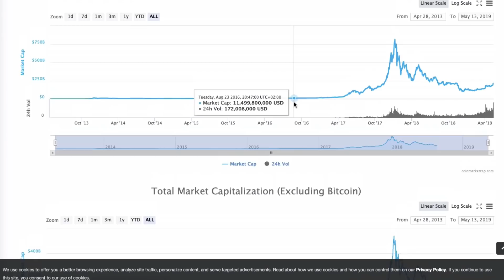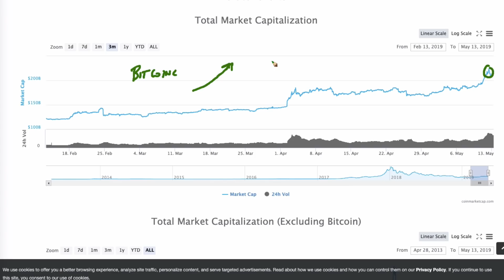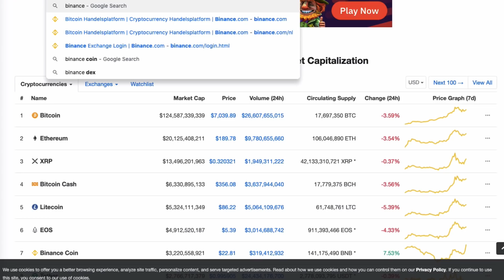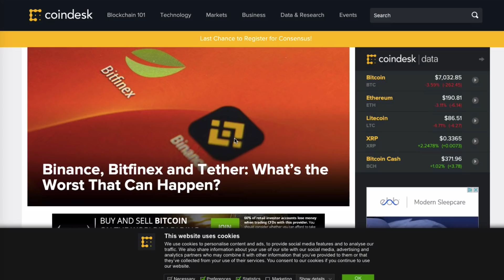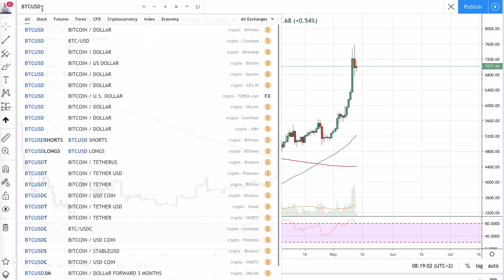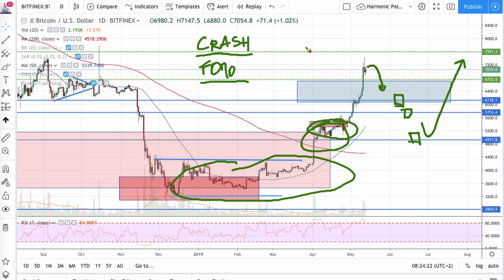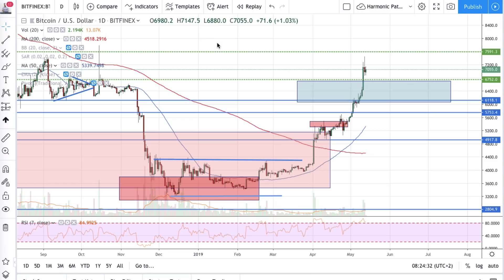Bitcoin continua la Crescita Parabolica e Rompe un'altra Struttura: si Fermerà?